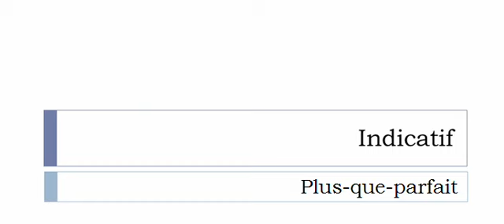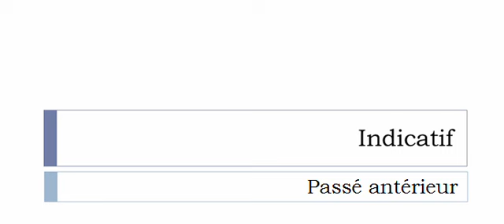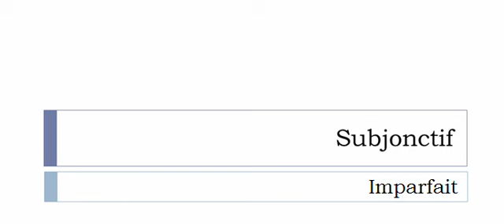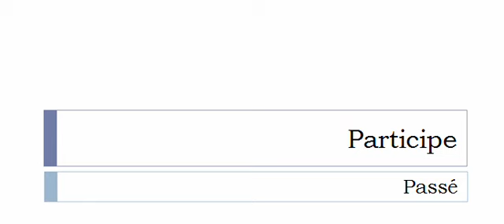Imparare il francese = Coniugazione = Ribouler